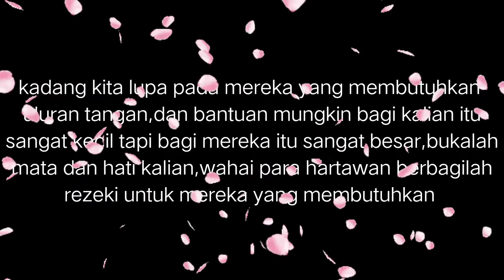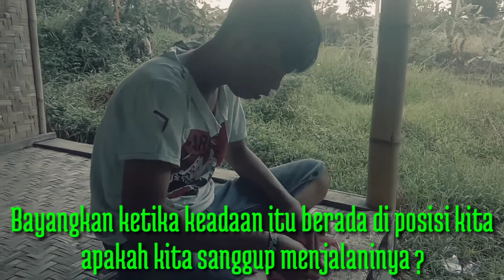Nasehat kehidupan Part 1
Air mata berasa asin itu karena air mata adalah garam kehidupan.